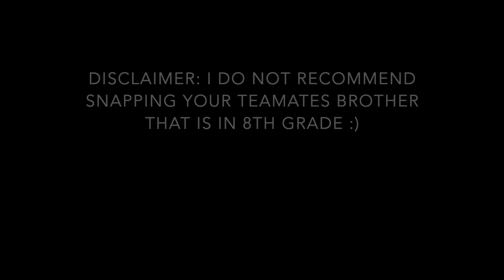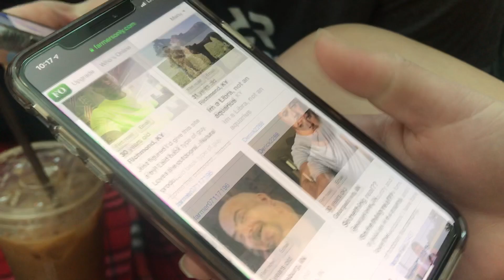Presidents day vlog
Placed 3 out of 112 teams! Enjoy this vlog because it took so long to edit k thanks.